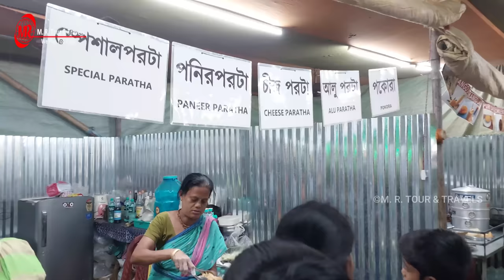দোল পূর্ণিমা উপলক্ষে মায়াপুর ইস্কন মন্দির ভ্রমন |MAYAPUR ISKON TEMPLE DOL PURNIMA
If you like our work, you can consider donating to us, your donation will be used to upgrade our gadgets and cover travel expenses.  Thank you all for being there!
UPI ID  :- pramanikamit6@ybl
UPI ID  :- mrtourntravelskolkata-1@oksbi

According to the calendar of 2023, it is needless to say that Dola Yatra will be celebrated on Tuesday, March 7th, then Holi will be celebrated again on March 8th.  Thirteen Parbans in the twelve months of Bengali;  And one of them is Dol Poornima.  It is said, there are various myths about Sri Chaitanya's birthplace Sridham Navadwip Mayapur centered around this Dol Purnima.  Therefore, people from all over the country flock to the swing festival there.  ISKCON's main center Sridham Mayapur has organized a month-long festival to mark the 536th birth anniversary of Sri Chaitanya Mahaprabhu.  Among the events are the special Vaishnava Conference, Navadwip Mandal Parikrama, Vishwashanti Boat Vihara, procession, Bhagavata reading in different languages, several seminars, Bhajan Kirtan by devotees from different parts of the world in different languages, various plays, music and Sri Sri Radha Madhava.  Devotees are invited to circumambulate the temple grounds on elephants and distribute free prasad.  There is no barrier to enter the temple, everyone has the right to participate regardless of caste, creed and caste.  The temple premises have been beautified, while special attention has been paid to the safety of devotees from far and wide.  Before Dolpurnima, Mayapur is full of visitors.  According to temple sources, the appearance day of Sri Chaitanya Mahaprabhu will also be observed with due dignity on Friday, March 18.  During Dol Purnima, the festival of colors and Abir takes place all over India.  Exception, Rang and Abi are not played in ISKCON temples.  On that day there are many festivals in the temple.  In the evening, during the appearance of Lord Chaitanya Mahaprabhu, flowers will be offered and prayers will be offered for world peace and world welfare.  Dol Purnima will be celebrated with devotion in the grand event in accordance with the Corona rules.

 If you like it please  our channel.  And also turn on the bell notification so that you get the notification of any next video first.
I ended this chapter for you today.  So don't skip the whole video and see how it felt.  Let me know by commenting.